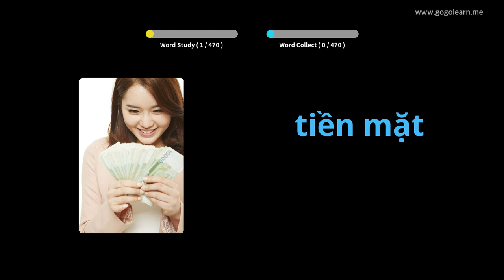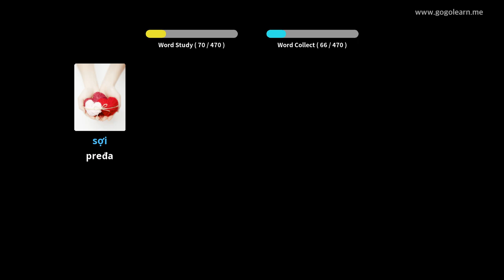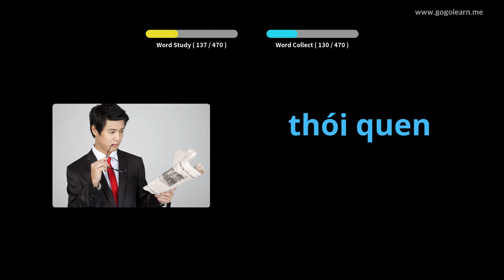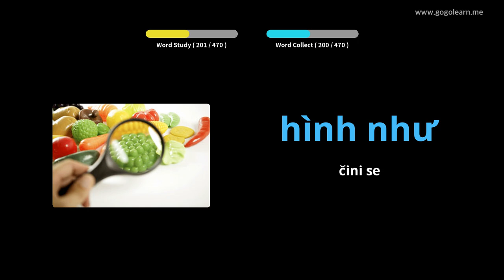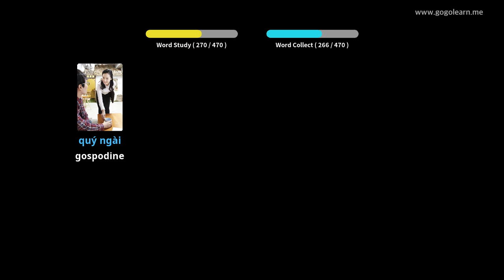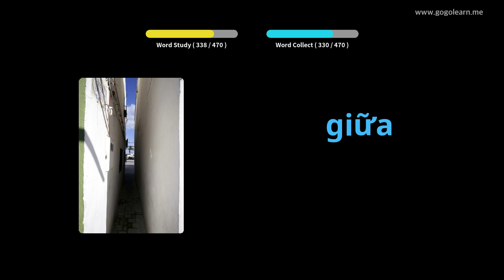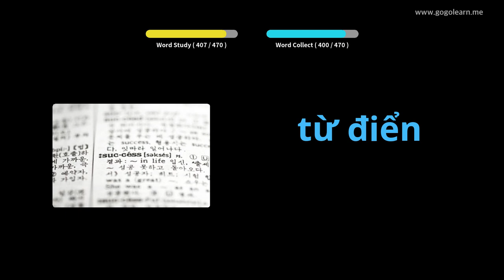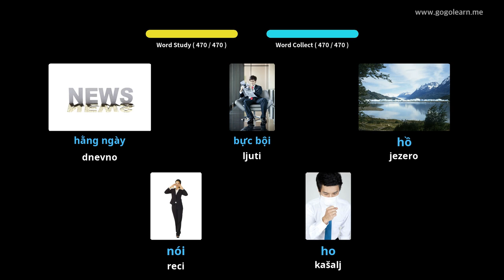Vijetnamski vokabular Osnovna škola | Golearn